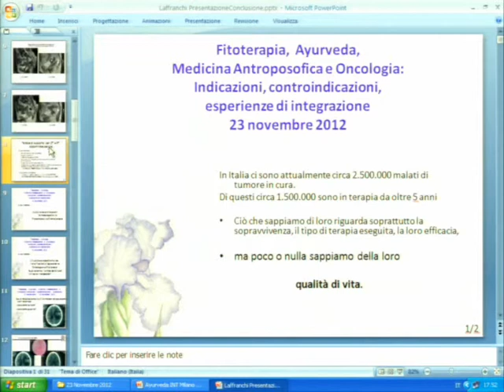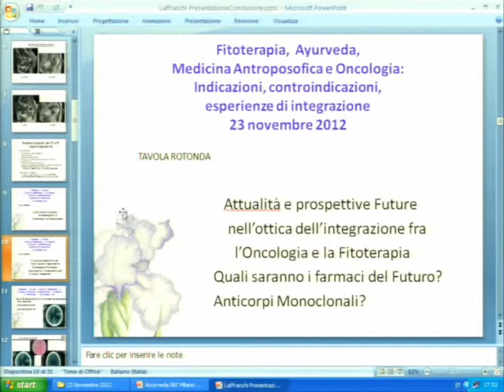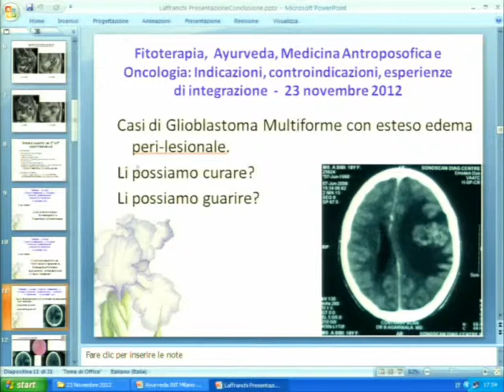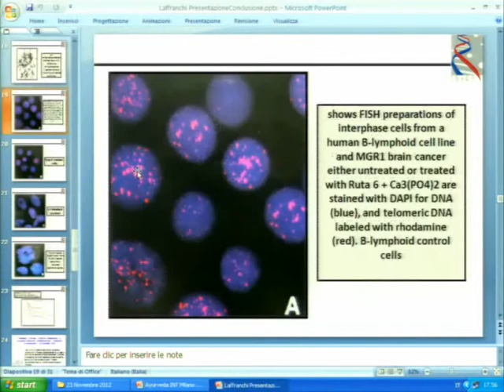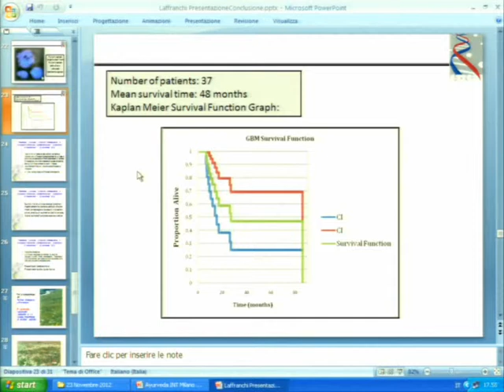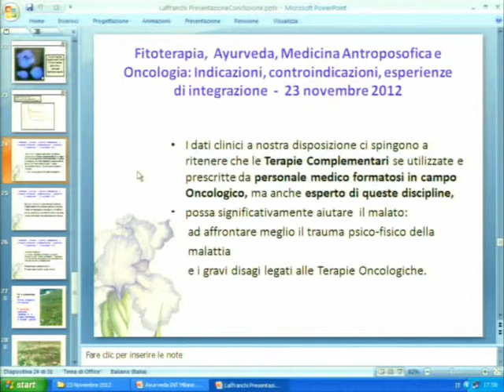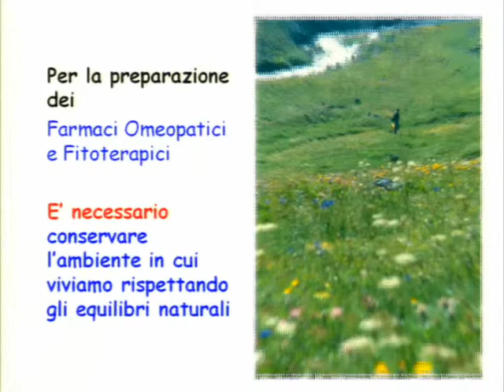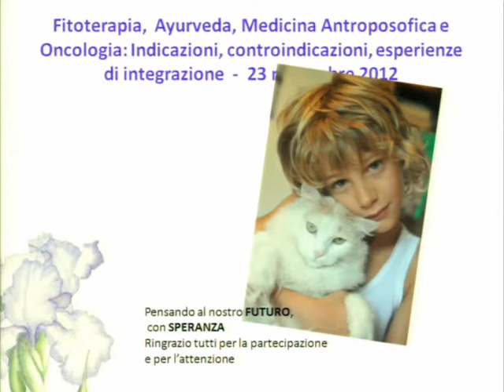Fitoterapia, Ayurveda, Medicina Antroposofica e Oncologia - Conclusioni di Alberto Laffranchi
Convegno AMeC del 23/11/2012:

"Fitoterapia, Ayurveda, Medicina Antroposofica e Oncologia: indicazioni, controindicazioni, esperienze di integrazione"

Alberto Laffranchi "Conclusioni"